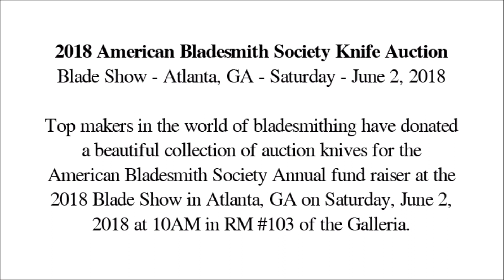A Blast from the past - A dagger I made for the American Bladesmith Society in 2018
A dagger I made for the American Bladesmith Society in 2018

2018 American Bladesmith Society (ABS) International Journeyman Smith Knife Of The Year By Neels Van Den Berg. This dagger sold for $12500USD at the ABS auction if I remember correctly. I am proud to be associated with an institution that is dedicated to preserving and promoting the ancient craft of forged knives through education, testing and certification.